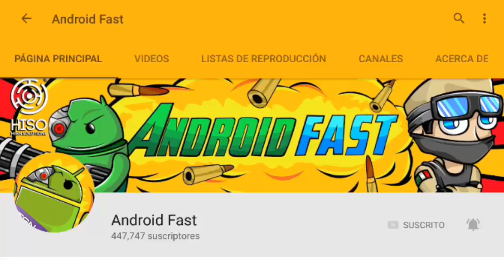SALIO! CLASH ROYALE PARA MINECRAFT POCKET EDITION !